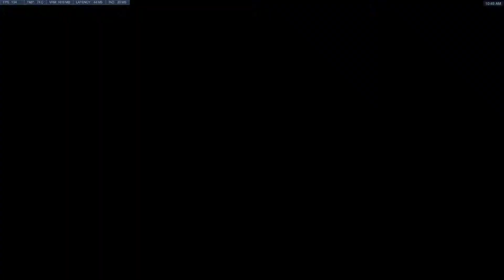Windowmaker as Widowmaker QP Overwatch 2018 04 19 10 44 18 04